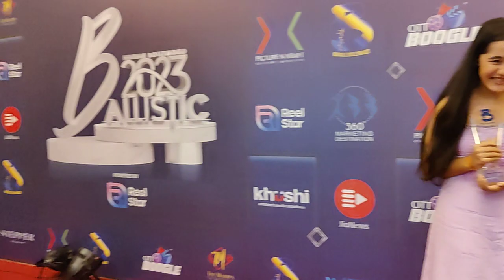Aakriti Sharma and Myra Singh Mother's Efforts देखो कैसे सेलेब्रिटी बनने के लिए घरवालो का support